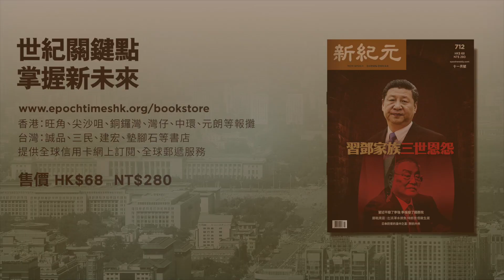11月號雜誌：習鄧家族三世恩怨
《11月號雜誌：火箭軍等謀劃反叛 習近平軍中大抓捕》

2023年11月號

中共已故領導人鄧小平的長子鄧樸方從殘聯最高位置卸職，徹底退出政治舞台，鄧小平最強有力的代言人自此被銷聲。

習家與鄧家在父輩時已經積怨。習近平父親習仲勛，多次遭鄧小平政治暗算。

近年來北京當局不斷突出習近平思想，一直淡化鄧小平的改革開放路線政策，「去鄧抬習」的結果不僅是習近平摘除鄧樸方的最後一個頂戴花翎，他的政策已經動了紅二代的集體奶酪，危及他們的生命和財產安全。

習鄧兩家人的三代恩怨，體現了中共官場的黑暗。面對「趙家人」蠢蠢欲動的反撲，習近平隨時都可能命懸一線。

◎封面故事
習鄧家族三世恩怨
1_鄧樸方失勢 中紀委接手殘聯_方天亮
2_第一代糾葛：鄧小平壓制習仲勛_齊先予
3_第二代交鋒：鄧樸方反對習近平_王淨文
4_第三代判刑 不許鄧家人當官發財_李文華

◎鋒筆天下
哈馬斯火海戰 中共測試抗美的新戰術_石山

◎商管智慧
中國經濟樓股債匯的四殺和雙煞_謝田

◎東西雜談
從天命的視角看美國感恩節_楚一丁

◎歷史的瞬間
林肯遇刺 獨立自由血鑄就_江峰

◎他山之石
「中國夢」醒 暗夜將至_ Gregory Copley
如果台灣變身成「混凝土豪豬」_Austin Bay

◎焦點話題_
選戰風雲：左派渾水摸魚 特朗普借雞生蛋_楚一丁
習近平廢了李強 李強廢了國務院_徐亦揚
中共通過器官移植草案 被指將活摘「合法化」_駱亞
毛兩次流放1600萬城市青年 習邯鄲學步_韋拓
日本防衛的重中之重：對抗中共_呈實
西方看中國∣中國經濟榮景不再 反助西方國家？_李清怡

◎特別企劃
法輪功創始人發表〈為甚麼會有人類
律師：李大師道破天機 人需維持傳統道德_李怡欣
作家：我們內心都有神性 來世間為了錘鍊_Eva Fu、施萍

◎封面故事
鄧樸方失勢 中紀委接手殘聯_方天亮
第一代糾葛：鄧小平壓制習仲勛_齊先予
第二代交鋒：鄧樸方反對習近平_王淨文
第三代判刑：不許鄧家人當官發財_李文華

◎特別報導
哈馬斯有共犯 中共挺伊敘藏禍心_周曉輝
以哈戰爭 恐毀掉美國苦心構建的中東大和解局面_江楓
回顧阿拉伯以色列五次戰爭 透視百年宿怨_易凡
哈馬斯常用「人盾」 應是師從中共_林輝_

◎特別企劃
東渡扶桑了夙願 共盼未來結聖緣_呈實

◎文化藝術
神韻是超越世間一切界線的偉大作品_王亦笑

◎人間萬象
遵行神旨 建一所傳統學校_Michael Wing

◎養生保健
肺活亮點在心頭_溫嬪容